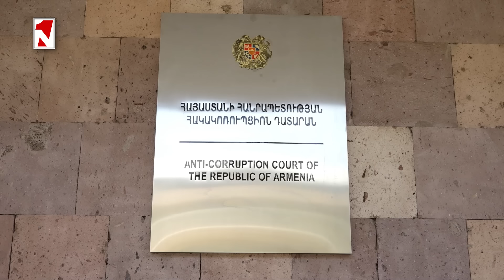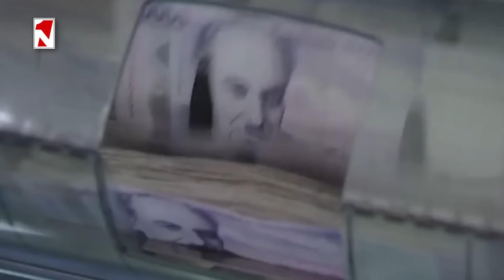Լուրերի առավոտյան թողարկում 10։00